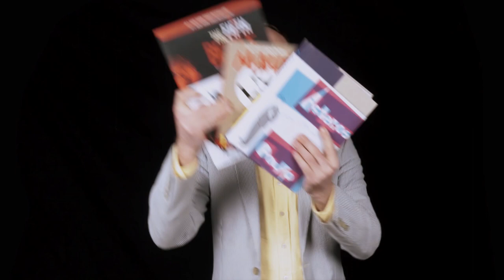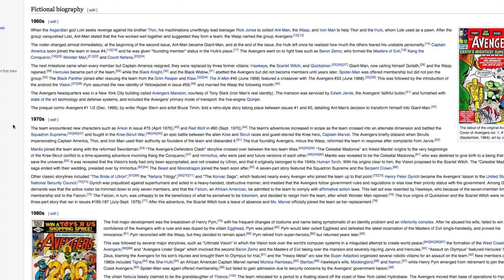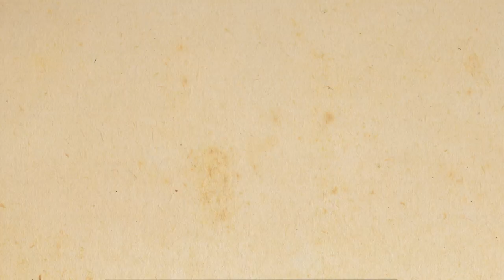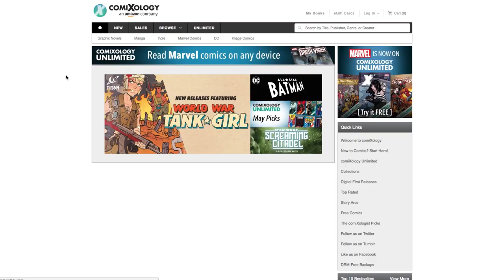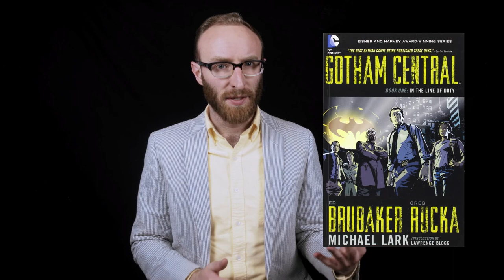How to Get Into Comic Books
If you've ever wanted to read comics but weren't sure where to start, I'M HERE TO HELP.

THE FULL LIST OF RECOMMENDATIONS

SEND ME SOME MAIL:
Patrick Willems